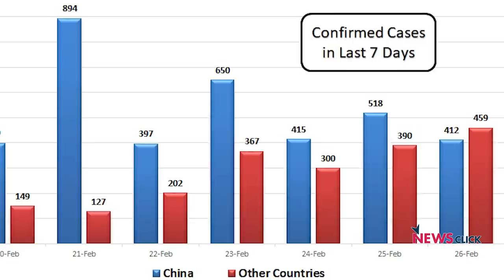कहाँ रुकेगा Coronavirus?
Coronavirus से पीड़ित लोगो की खबरे दुनिया के तमाम देशों से आ रही है और अब ये एक महामारी बनने के कगार पर है।